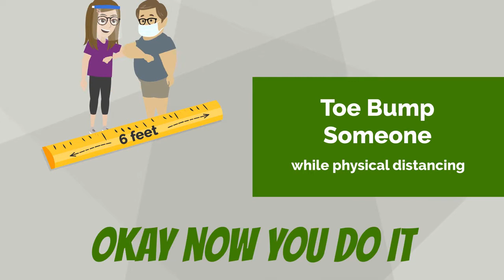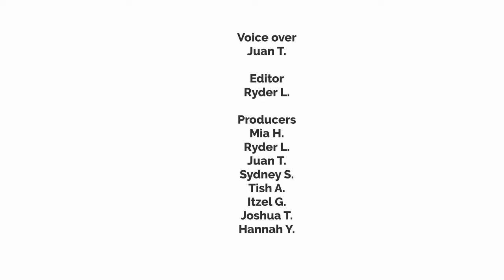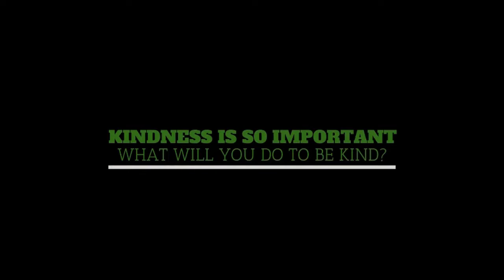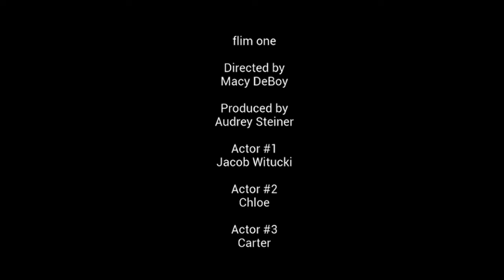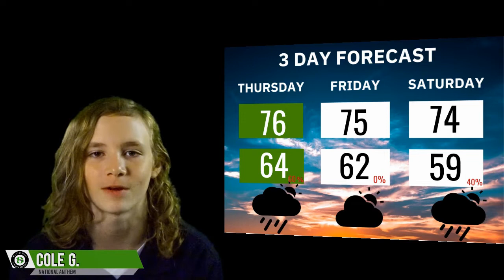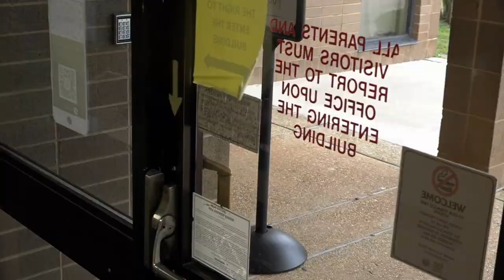11122020ThursdayAnnouncement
Morning News